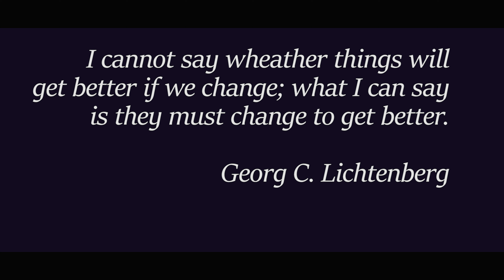GoalWeek Q1 2019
Our first quarter goal meetings were all about embracing change and seeking the opportunity that is provides!

To learn more about our programs and help support our mission, please